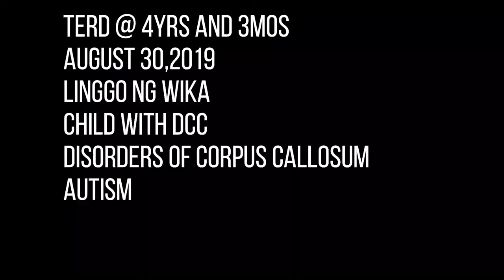Linggo ng Wika 2019 | Child with DCC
Two years ago before pandemic :) Kung san madami pang activity sa school mas malawak lawak pa ang mundo ng mga bata.